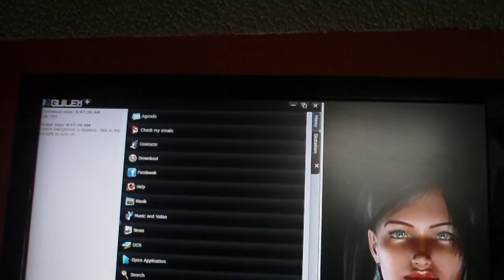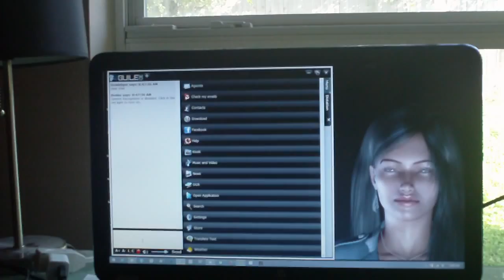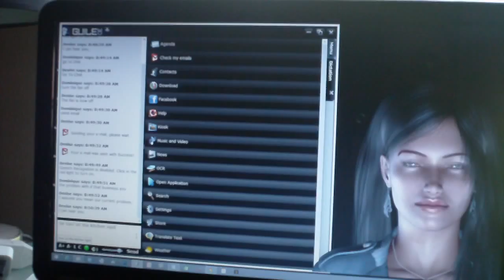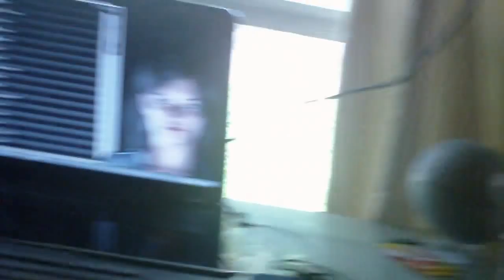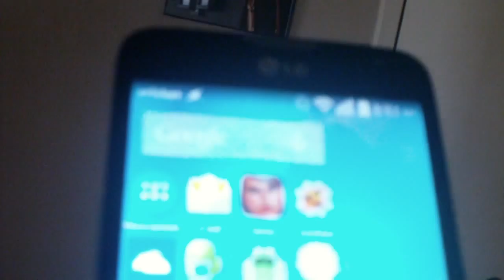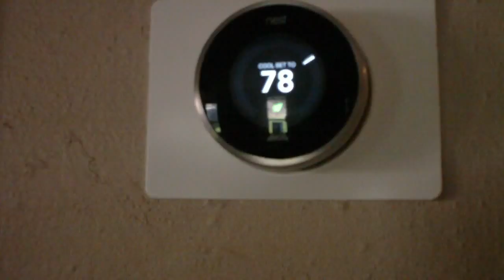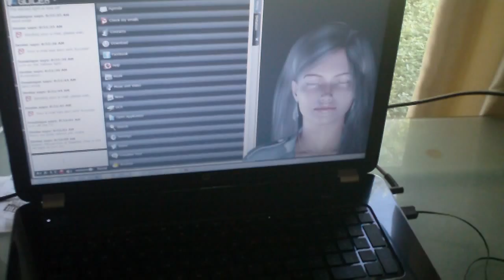Denise Home Automation Demo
Demo of Denise working some of the devices on my home automation project using iFTTT.com,Belkin Wemos,SmartThings, and Tasker.